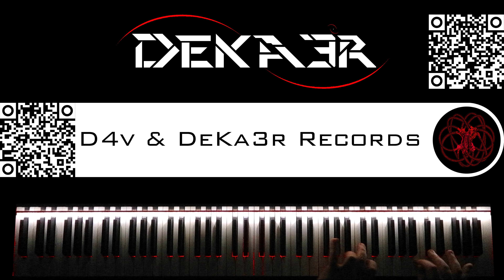🔴 IRL - ESTUDIOS PROFUNDOS DE PIANO - FA SOSTENIDO MENOR ARMÓNICO - ESCALAS en OCTAVAS - 288